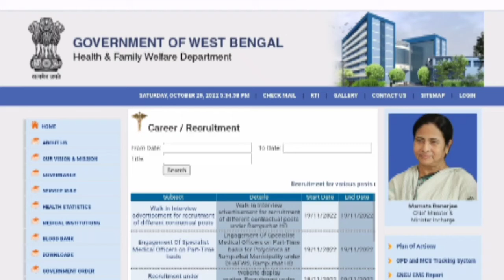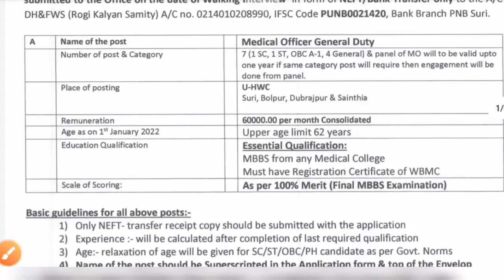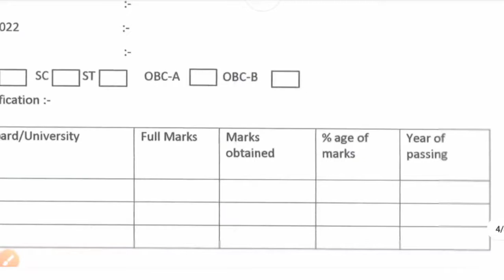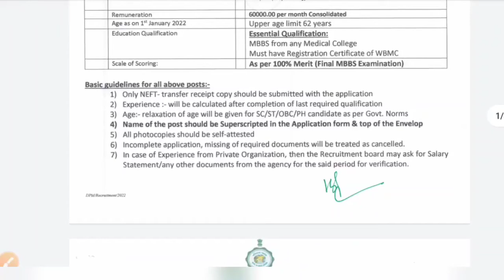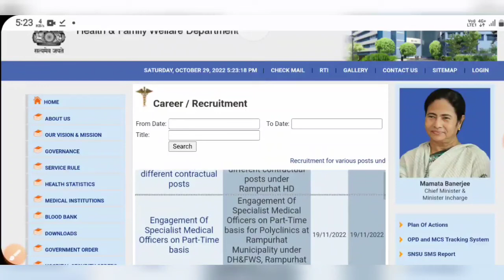রাজ্যে স্বাস্থ্য দপ্তরে নিয়োগ ।। স্বাস্থ্য দপ্তরে চাকরি ।। WB health department recruitment 2022 .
নিজের ব্লকে নিয়োগ।। বেতন-১১ হাজার টাকা।। শুধু ইন্টারভিউ দিলে চাকরি।। walking interview WB govt jobs

মাধ্যমিক পাশে ফয়ারম্যান পদে চাকরি সমস্ত জেলা থেকে আবেদন ।। শূন্যবাদ-২২১২টি ।। Fireman recruitment

শতাধিক শূন্য পদে নিয়োগ সমস্ত জেলা থেকে আবেদন । ছেলে মেয়ে আবেদনযোগ্য || WB government job vacancy

রাজ্য সরকারের স্থায়ী চাকরি ২০২২ ।। বেতন-২৪ হাজার ।। অফলাইনে আবেদন ।। west bengal government jobs

নিজের এলাকায় চাকরি ।। প্রতিটি ব্লকে নিয়োগ ।। মাধ্যমিক পাশে আবেদন ।। Online Apply . WB govt jobs

মাধ্যমিক পাশের সরকারি চাকরি ।। সব জেলা থেকে আবেদন ।। ওয়েস্ট বেঙ্গল গভর্নমেন্ট চাকরি ।। WB govt jobs

সঙ্গে দুটি চাকরির বিজ্ঞপ্তি ।। মাধ্যমিক পাশে নিয়োগ ।। আবেদন মূল্য নেই ।। WB GOVERNMENT JOBS

আপনার এলাকায় সরকারি চাকরি ।। আবেদন মূল্য ও লিখিত পরীক্ষা নেই ।। west bengal government jobs vacancy

মাধ্যমিক পাশে চাকরি । প্রতিটি জেলায় নিয়োগ । ঘরে বসে অনলাইনে আবেদ । নিজের এলাকায় কাজের সুযোগ

নিজের পঞ্চায়েত অফিসে নিয়োগ।। মোবাইল থেকে আবেদন ।। আবেদন মূল্য নেই ।। WEST BENGAL GOVERNMENT JOBS

10th pass Jobs 2022,
8th pass jobs 2022,
12th pass jobs 2022,
west bengal New Jobs Vacancy 2022,
west bengal group-d recruitment 8th pass 2022,
W B GROUP-D Recruitmrnt 2022,
8th pass group d jobs 2022,
group d recruitment wb 2022,
10th pass jobs vacancy 2022,
12 th pass jobs vacancy 2022,
grum panchayat office jobs 2022,

clerk vacancy in West Bengal
group D vacancy in West Bengal
wbssc clerk vacancy
wbscc group D vacancy
WB group D vacancy 2022
WB madhyamik pass jobs 2022
staff nurse vacancy west bengal

wb group d recruitment 2022, wb group c and d recruitment 2022,